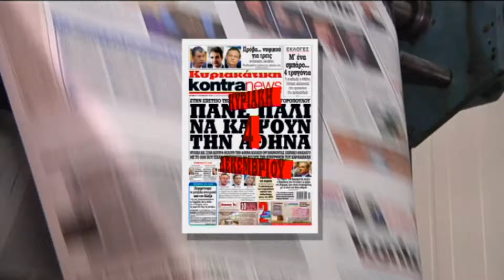EIDIKO 2 KYRIAKATIKH KONTRANEWS 4 DEKEMBRIOY | Kontra Channel Hellas